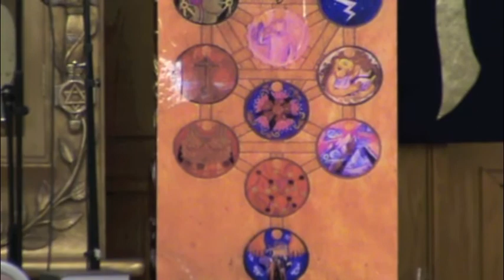LUNA NUEVA CHECHVAN (ESCORPIO - Large.m4v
Esta es una ensenanza mensual que cada evento de Luna Nueva es motivo para congrerar y celebrar el tiempo. Acompanenos a escudrinar lo que nos depara este mes de Chechvan.